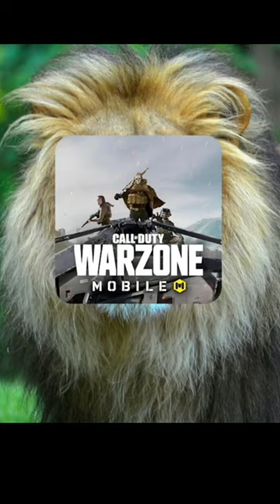Warzone Mobile vs COD Mobile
Will Warzone Mobile Kill COD mobile? With the soft launch of warzone mobile, many think that cod mobile will die after the global launch of warzone mobile.